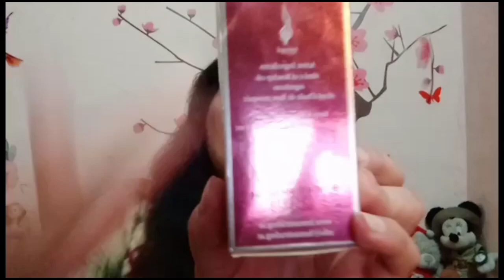review/skin ko tight kaise rakhen/darkspots/pigmentation/scars/openpores/firming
Hemani rosehip oil 600 rs